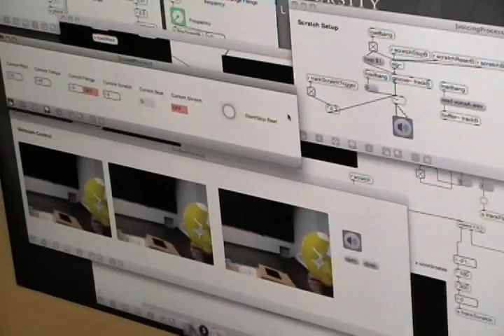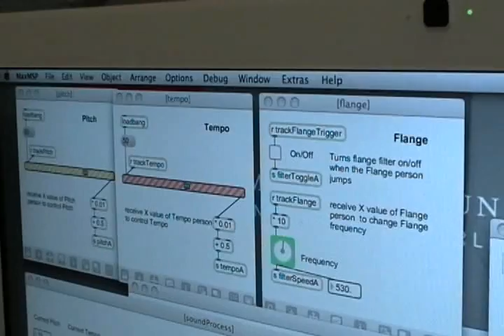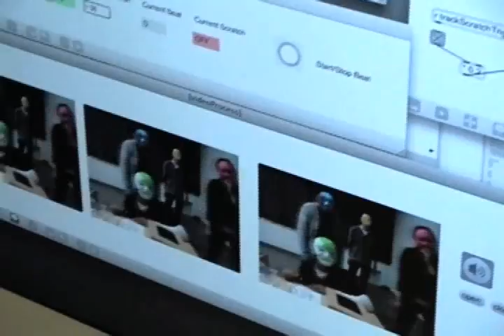DJ MuzikBodyInterface SP 4mins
Inspired by Jabbawockees, the social and emotional aspect of dance, and the technicalities of DJ turntables, we sought to combine both elements into a interactive digital art performance. Iat320 SIAT SFU